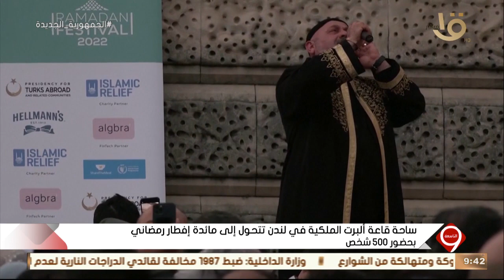التاسعة | ساحة قاعة ألبرت الملكية في لندن تتحول إلى مائدة إفطار رمضاني بحضور 500 شخص